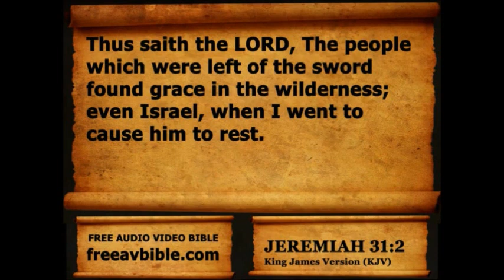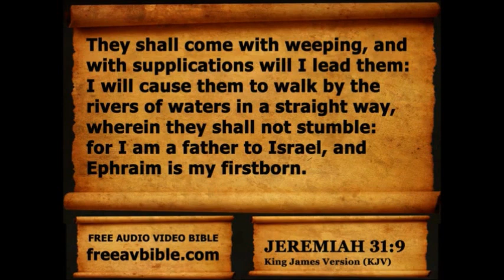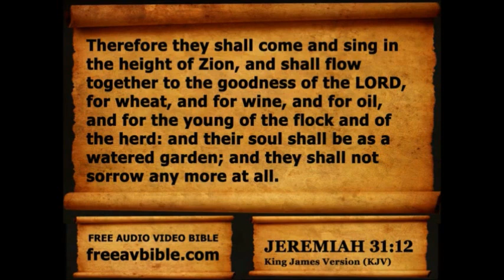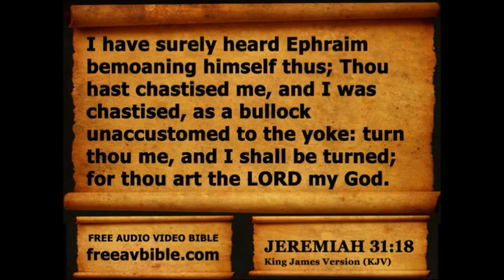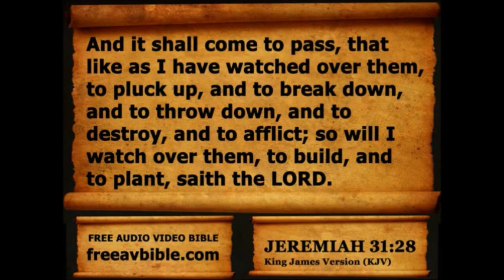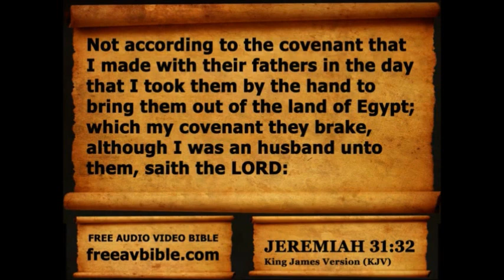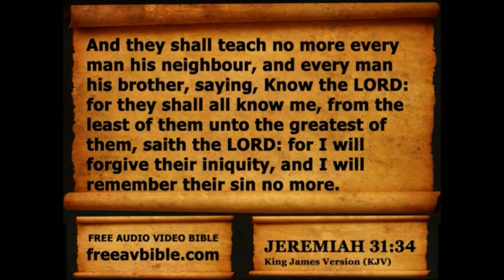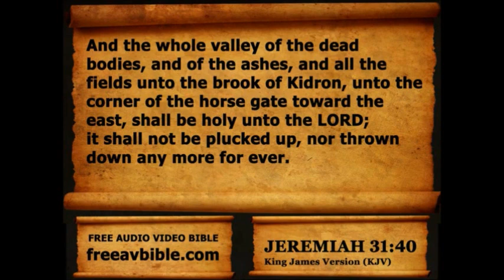Jeremiah Chapter 31